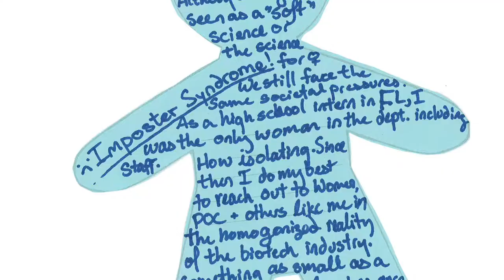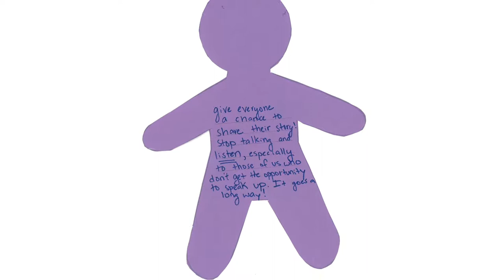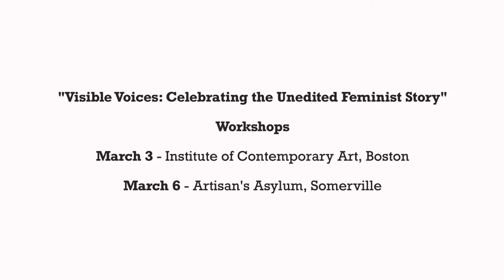SOM ARTS - Visible Voices exhibit at Inside Out Gallery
In this March edition of SOM ARTS, we speak with photographer Emily Falcigno and Heather Balcunas from the Somerville Arts Council about an upcoming exhibit during Women's History Month and Black Women's History Month that aims to "elevate intersectional feminism and gender equality".